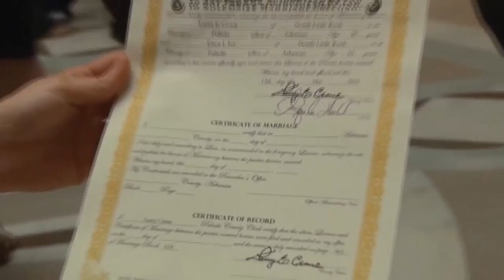Same-sex marriage now legal across the United States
U.S. Supreme Court legalizes same-sex marriage in all 50 states.